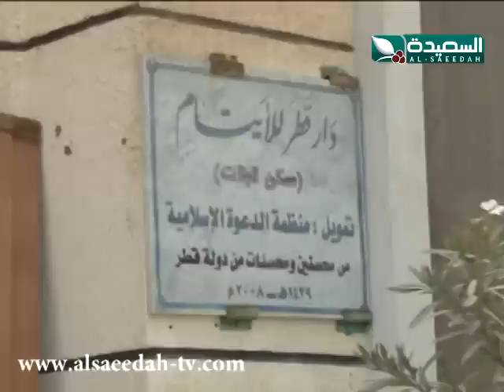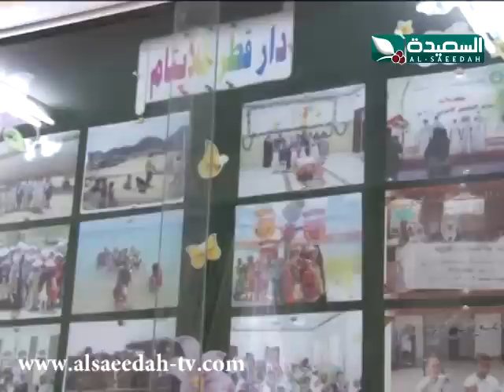أتحداك في نص ساعة 5 - الحلفة الثانية عشرة 12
الحلقة الثانية عشرة من برنامج المسابقات والجماهير الأول أتحداك في نص ساعة بجزئه الثالث ليوم الأحد 12 رمضان 1434هـ الموافق 21 يوليو 2013م ، حصرياً على قناة السعيدة